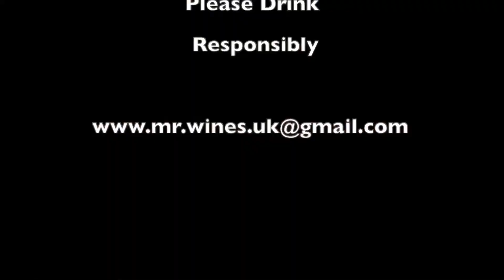Buzet Rosé for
Martin and Richard are the charismatic hosts of the Mr. Wines channel, where they share their passion for all things wine-related. This week, they take us on a virtual journey to France as they taste a delightful French Rosé called Buzet. Although their original plan was to tour vineyards and explore the rich winemaking culture firsthand, inclement weather forced them to change their plans and stay in the charming town of Boullville. Undeterred, they bring the vineyard experience to their viewers through their insightful tasting session. Martin awarded the Buzet a score of 68, while Richard gave it a slightly higher rating of 72. Cheers!